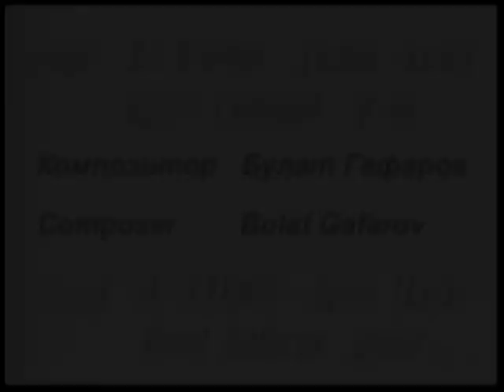🎣 "Fishman" by Olga Stolpovskaya 🎶 Music by Bulat Gafarov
Short film "Fishman" | Director Olga Stolpovskaya | Music - Bulat Gafarov;